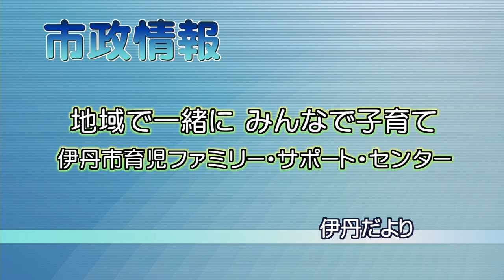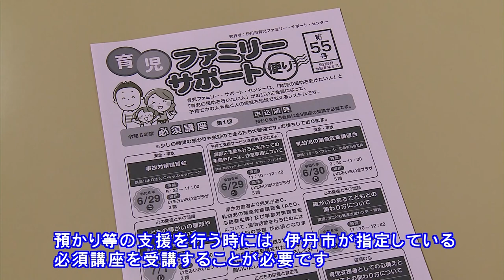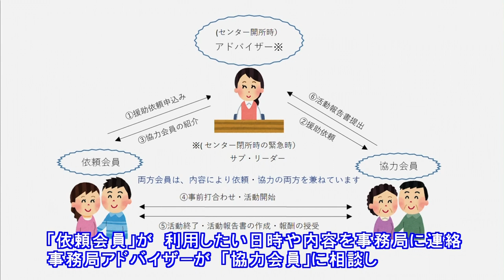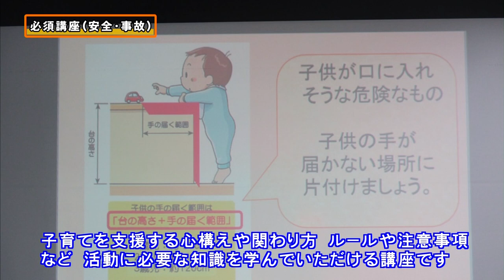伊丹だより「地域で一緒に みんなで子育て」（伊丹市広報番組2024年7月1日号/市政情報）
伊丹市広報番組「伊丹だより」2024年7月1日号です。
今回は市政情報「地域で一緒に みんなで子育て」です。